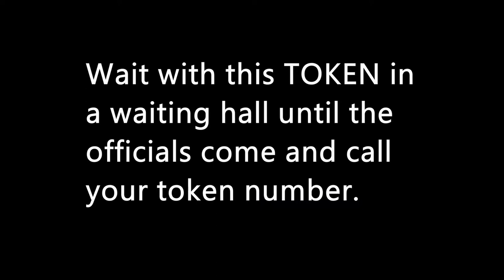Thailand Visa on Arrival For Free 2019 (Tips and tricks)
Thailand is one of the most popular tourist destinations for any type of a traveler. In order to boost tourism in the country, the Thailand government has decided to waive off "Visa on Arrival" fee for few countries until 31st Oct 2019.
Be the lucky one. Visit Thailand!

//  CHECK OUR OTHER VIDEOS BELOW  \\